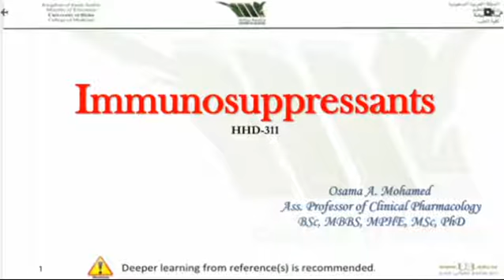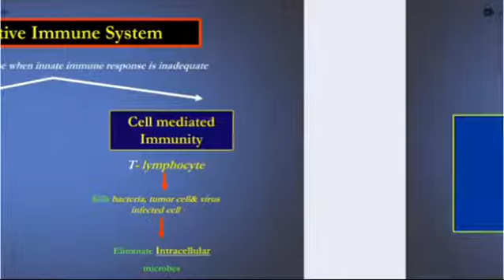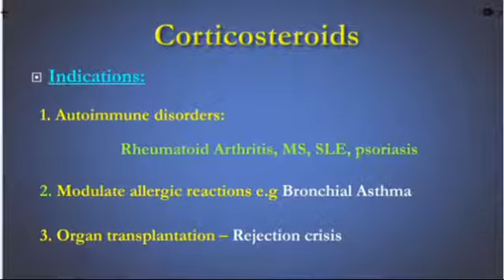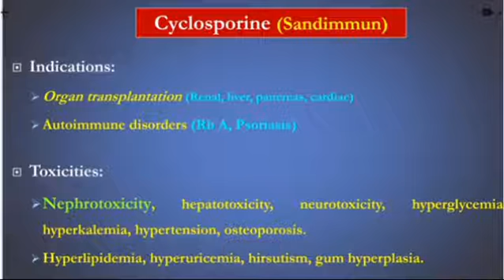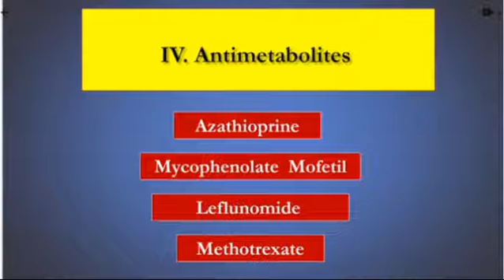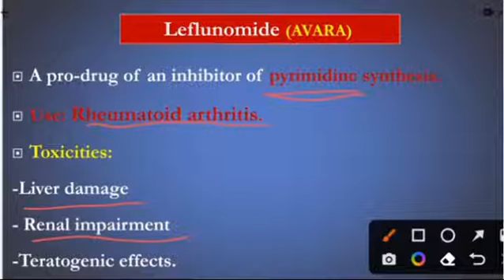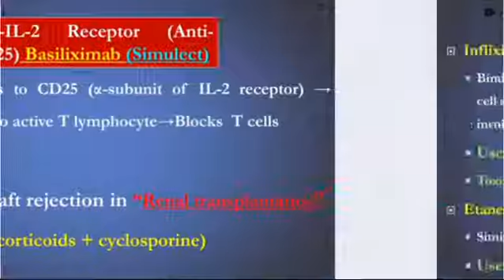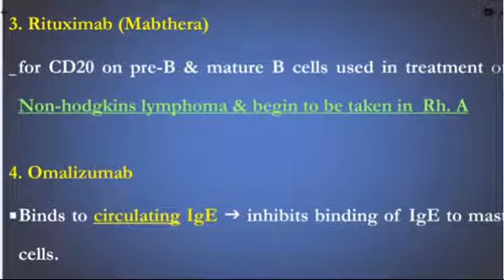immunosuppressants || Lecture 56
By the successful completion of this presentation, you are expected to:
✓ Classify immunosuppressant drugs, listing the common drugs.
✓ Explain briefly their mechanism of actions and therapeutic uses.
✓ Describe the major adverse effects of the immunosuppressant agents.